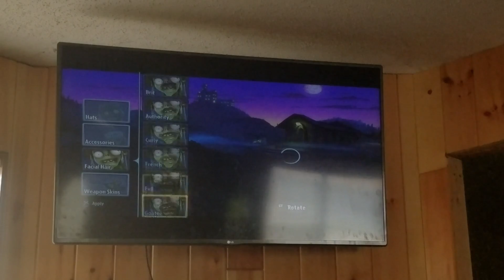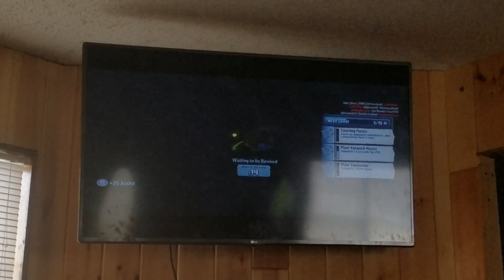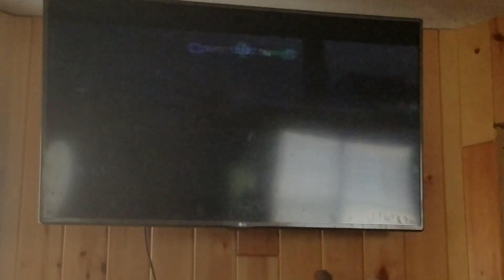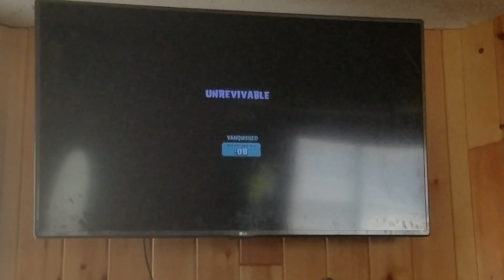The best game ever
Playing a game